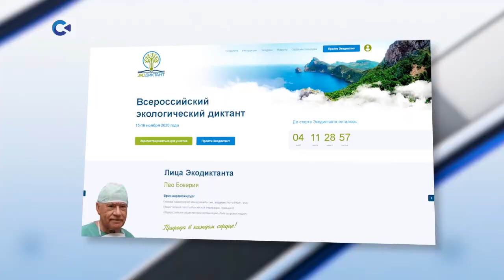Жители Карелии смогут написать «Экологический диктант»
Всероссийская акция пройдёт с 15 по 16 ноября.